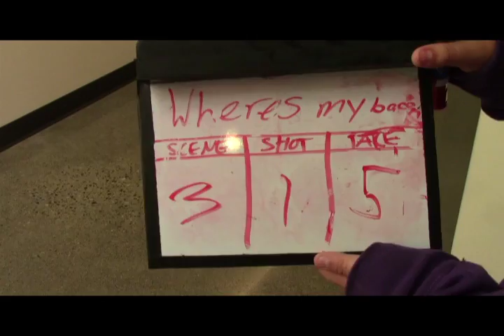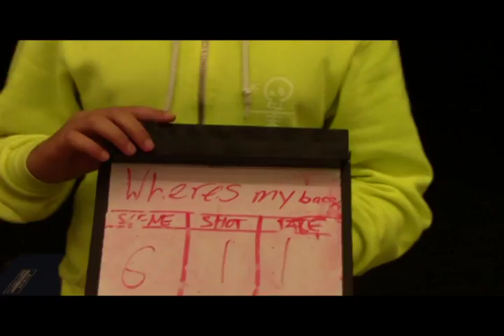Movie Magic Camp - Where's My Bacon?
This short film was made in Ucluelet at the Movie Magic Film Camp 2013.